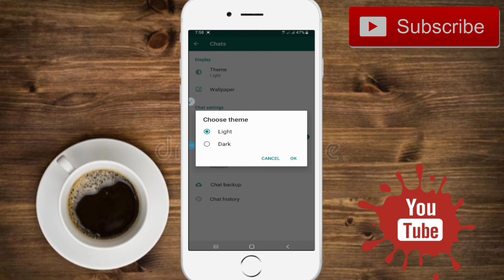Dark Whatsapp | how to activate